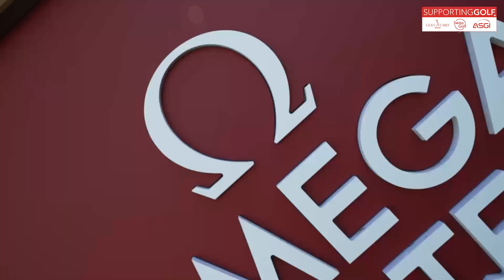Roman Bussard BEAT THE PRO OEM 2023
Rückblick in Bildern auf den Samstag, den 2. September, beim Omega European Masters 2023. Ein ganz besonderer Tag für die jungen Golferinnen und Golfer, die sich am Abschlag von Loch 8 mit den Stars der DP World Tour mit Sternen in den Augen messen konnten 🤩
Retour en images sur la journée du samedi 2 septembre à l'Omega European Masters 2023. Une journée très spéciale pour les jeunes golfeuses et golfeurs qui ont pu se mesurer aux stars du DP World Tour au départ du trou no 8, des étoiles plein les yeux 🤩